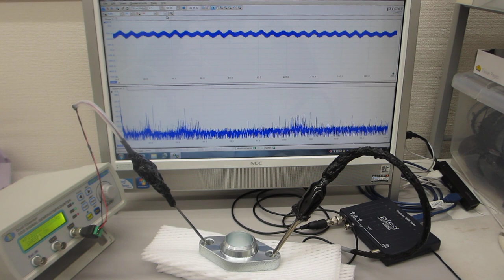メガヘルツの超音波発振による、表面弾性波のダイナミック制御技術（超音波の非線形制御システムを開発する技術）